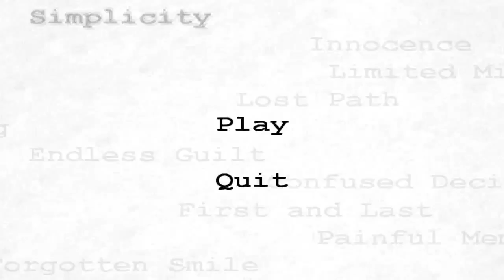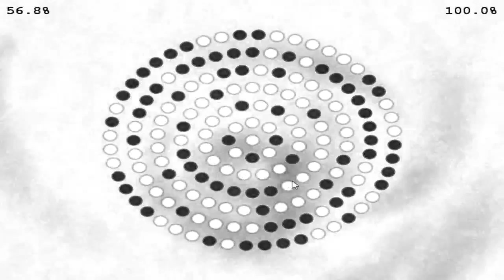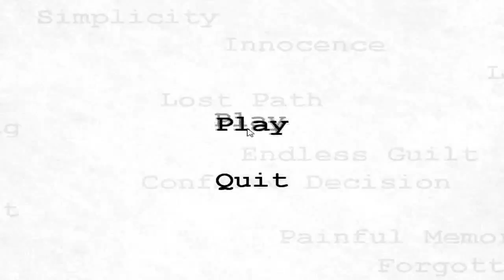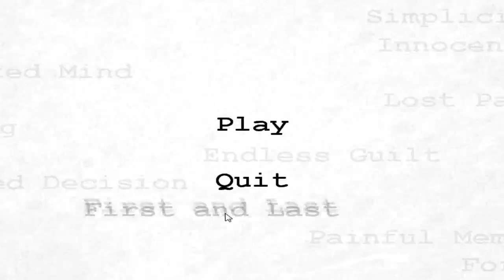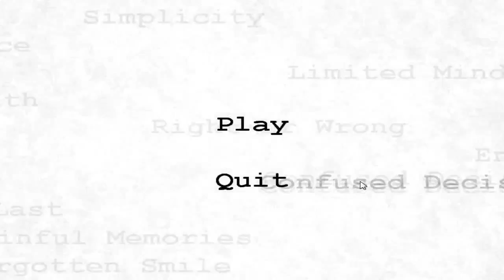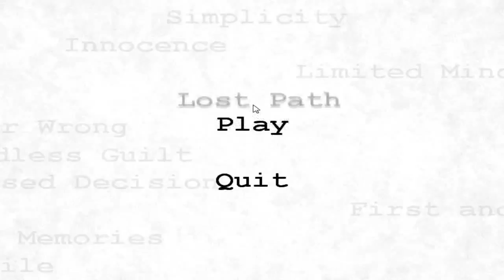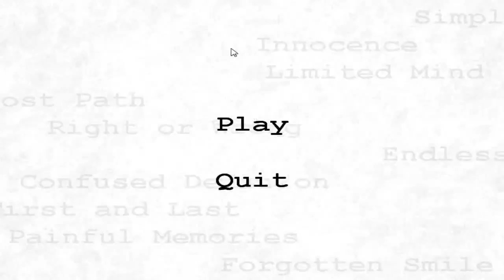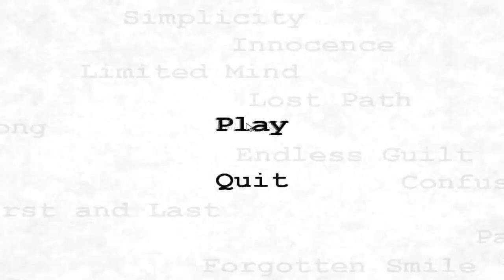[Ω Why] - |001| - Un juego muy triste